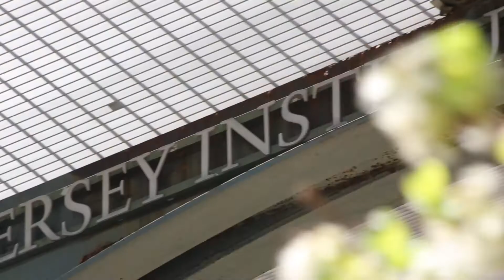NJIT Senior Success Stories 2018 - Newark College of Engineering.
NJIT graduates are going places from pursuing P.h.D.s at universities such as  NYU, Stevens, and Columbia to joining companies like Verizon, Catalent Pharma Solutions, Tesla, and others as well as launching startups at the Watson Institute and pursuing studies overseas on a Fulbright Scholarship.